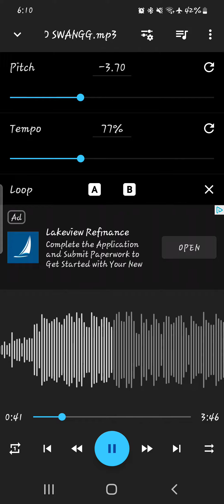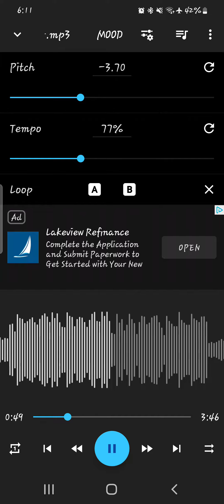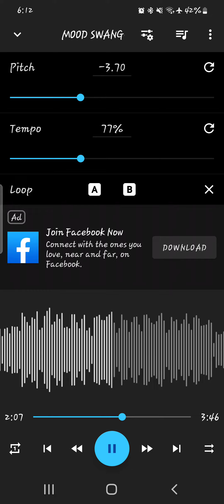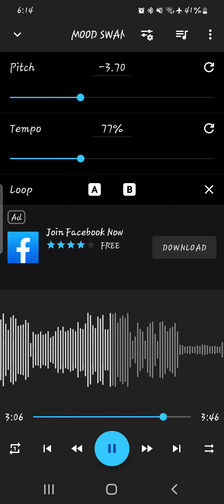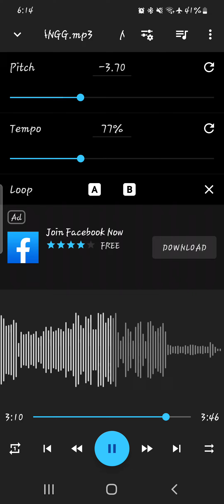MOOD SWANGS - {SLOWED DOWN} LBr33zi